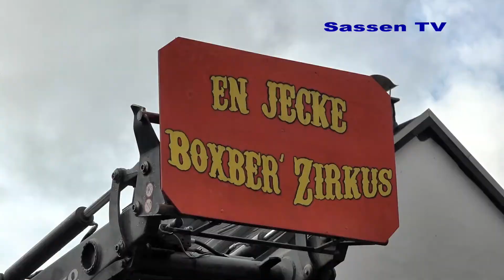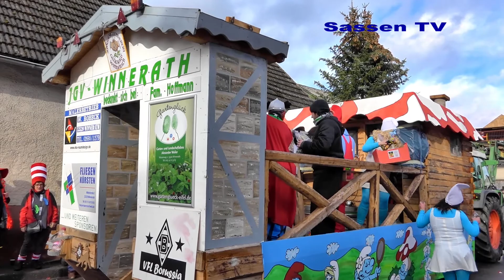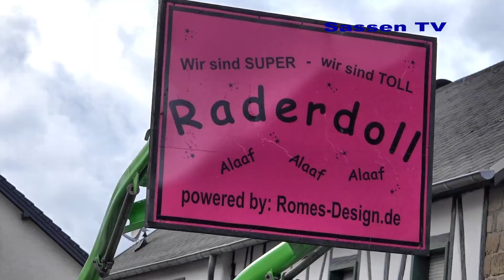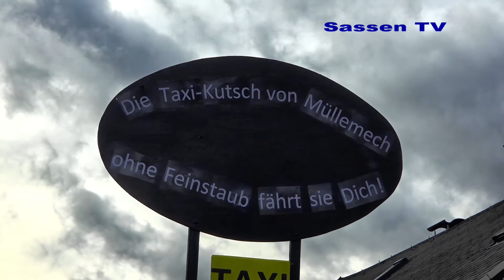Rosenmontagszug in Müllenbach am Nürburgring 2019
Die vielen Fußgruppen und Musikkapellen versprechen einen tollen Karnevalszug.